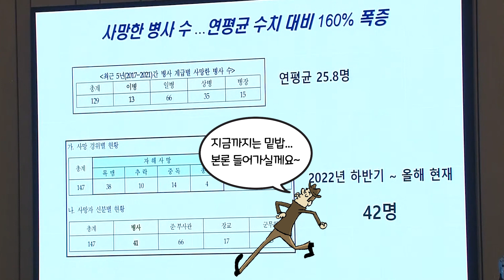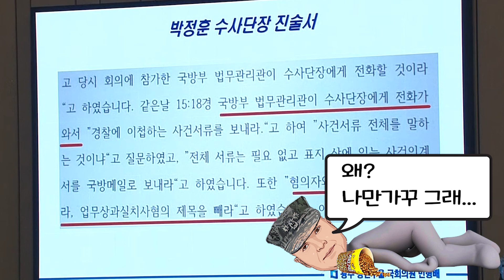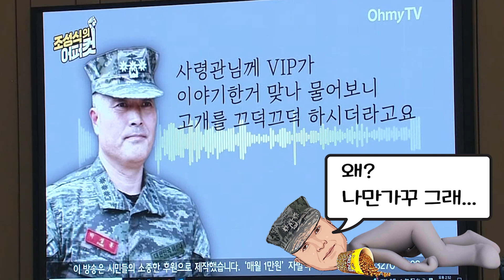꼼수탈당 깃털 민형배의 해병대 전수사단장 감싸기...